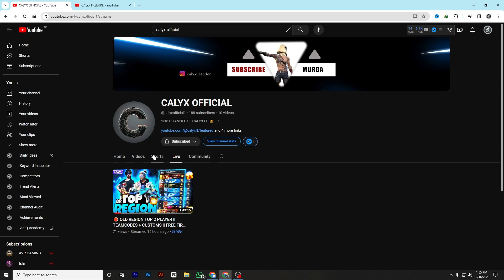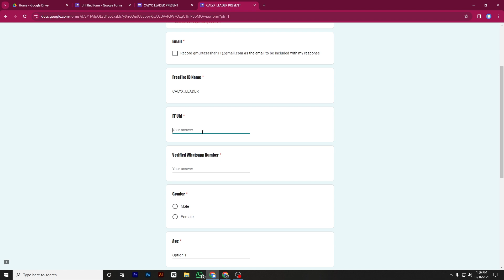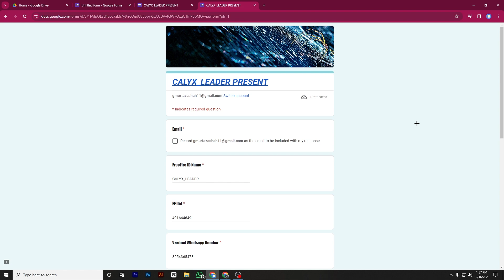FREE FIRE TOURNAMENT 😯 !!! NO ENTRY FEE || PHONE PLAYER - 12/21/2023